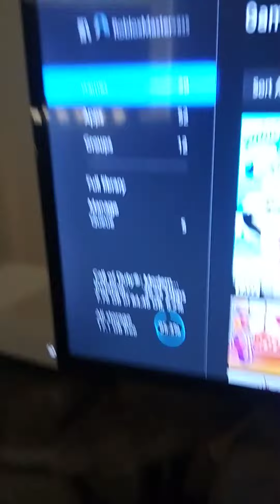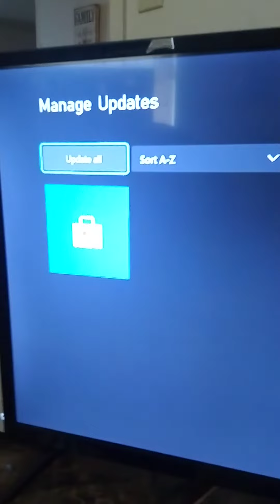Showing My Room! (Tour)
we still have some stuff to do in this room and yeah, I will update you guys and let you know what this room looks like in the future so stay tuned for more vids!